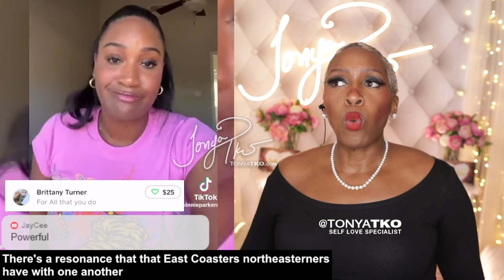BW are Mean? Some Women Just DON'T Like Women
This woman was actually exposed for being a race traitor blowing smoke up the oppressor's bum.